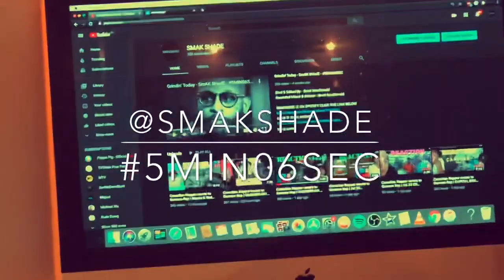Canadian Rapper reacts to German Rap | BONEZ MC & RAF CAMORA KARNEVAL